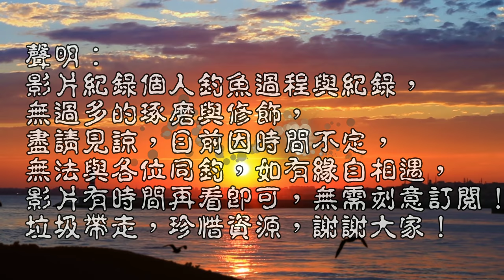說好的沙梭勒？氣候還是人為，讓我們繼續釣下去！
今日探勘許久未來的沙灘，沙灘依舊美麗只是魚似乎不太賞臉！
台灣釣魚 灘釣 Taiwan fishing